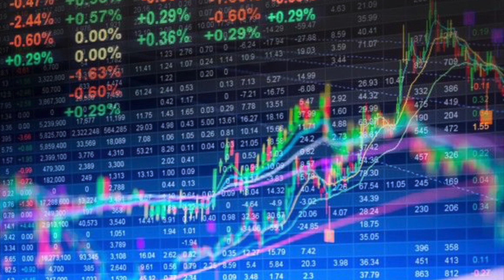Rebel Trading Podcast- 8/23/18- Options pt.3- Spreads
BABA- Alibaba
YUMC- Yum! Brands China
UDOW- 3x Leveraged Dow Jones ETF
HPQ- Hewlett- Packard
PLUG- Plug Power

Episode 36- Today we’re talking spreads! Buying calls and puts at the same time, or maybe even selling a call and buying a put together? However you want it. Spread on some Rebel Trading Podcast. Enjoy!

Market Terminology- Candlestick chart

/rebeltradinggroup

We are on Stock Twits!
We are on YouTube!
We are on Facebook!
We are on Soundcloud!

We are on Twitch!